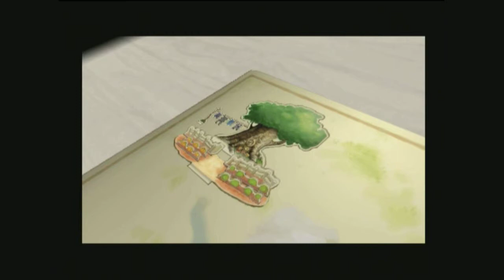Kingdom Hearts 2 Part 33: Payday In The Hundred Acre Wood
It's time to reap the rewards from the hidden pages.
Also games are fun too.